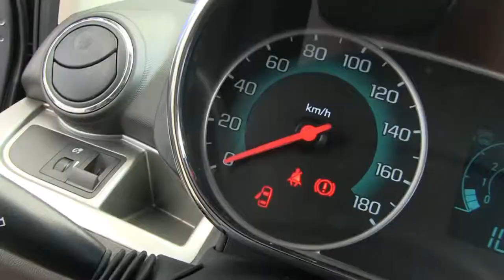Chevrolet / Beat / 2018-t025146